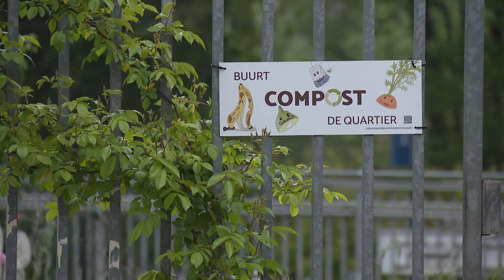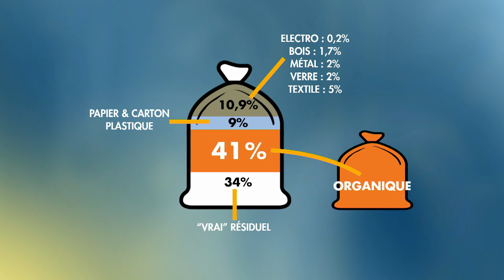Sacs oranges, collectes différentes… : voici ce qui change à Bruxelles dès ce lundi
Pour capter BX1 en télévision, à Bruxelles et en Wallonie :
Proximus Pickx : Canal 10 à Bruxelles et 160 en Wallonie
Telenet : Canal 10
VOO : Canal 11
Orange : Canal 13 et 63